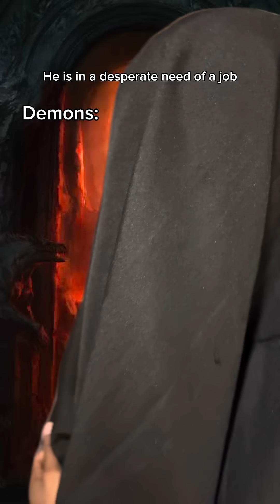How the devil attacks Christians